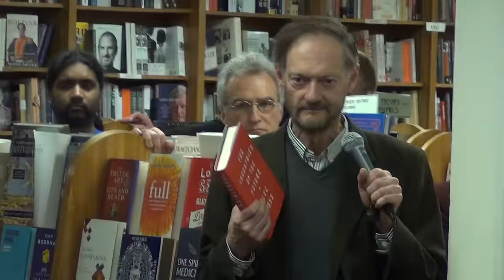Mervyn King, "The End of Alchemy"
As governor of the Bank of England and chair of its monetary policy committee from 2003 to 2013, King was a key figure in leading Britain through the financial crisis. Reflecting on the recession and assessing it in the context of past jolts to capitalism, King, now a professor at the London School of Economics and NYU, looks back over the history of banks, loans, and economic growth; tracking a long boom-and-bust cycle, he questions whether such a pattern is inevitable, and suggests ways to use modern economic tools to create a more stable system.

King will be in conversation with novelist and Washington Post columnist David Ignatius.